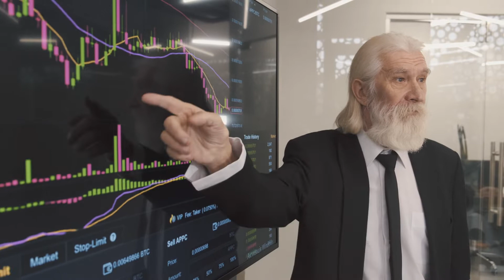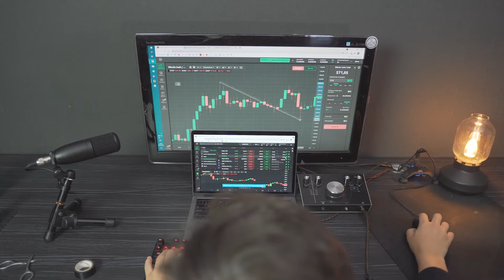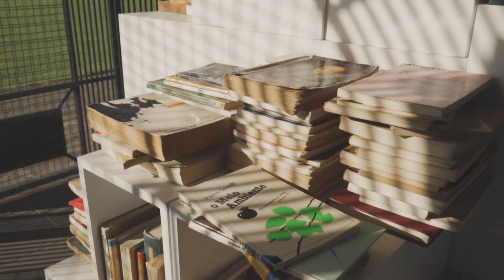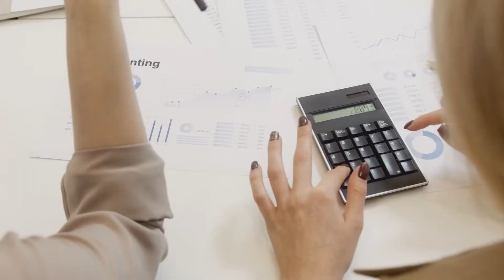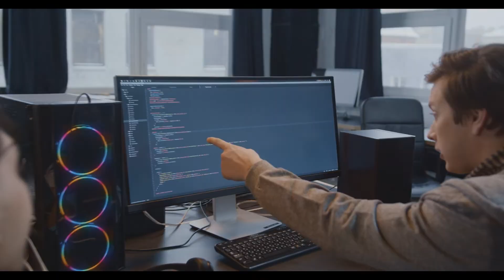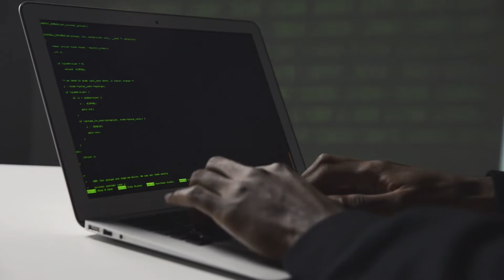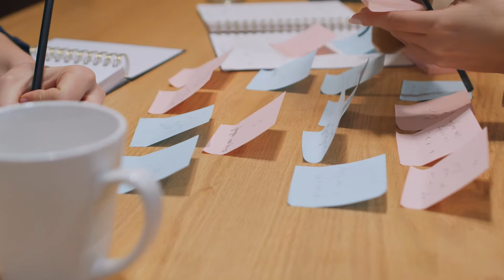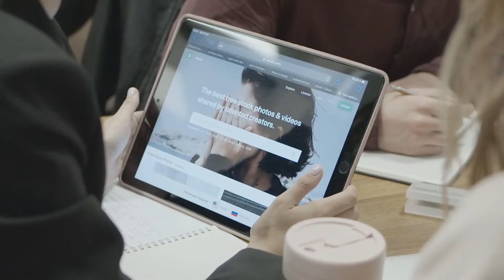Inversão de Valores Econômicos